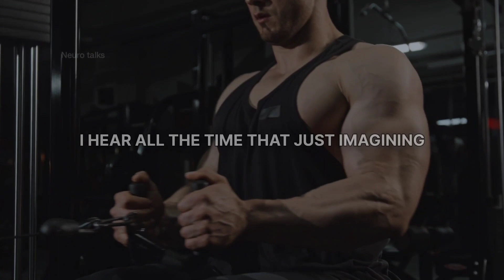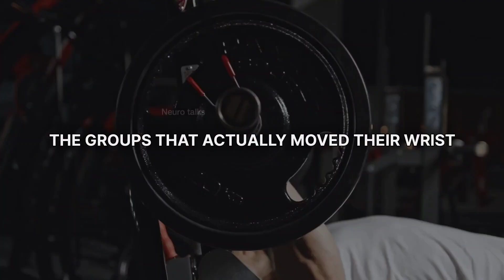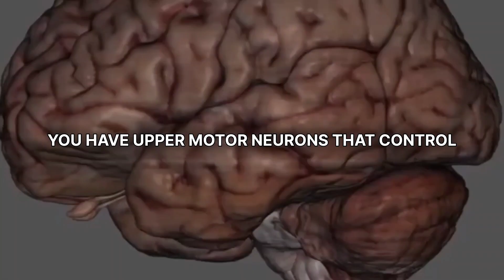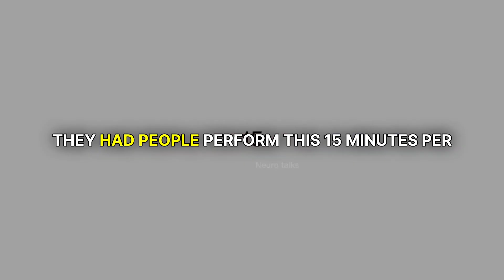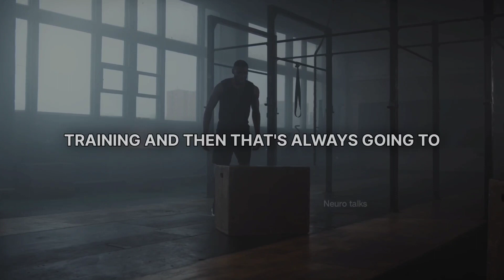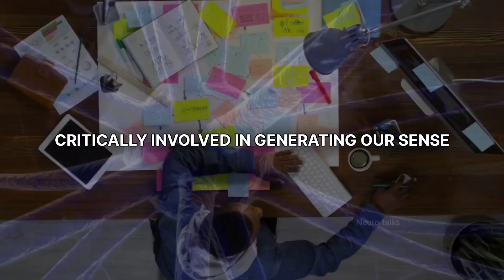Visualization vs Actual training | Law of attraction | Andrew huberman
FULL EPISODE
- How to Learn Skills Faster  Huberman Lab Podcast

QUERY
visualization
law of attraction
Andrew huberman
visualization meditation
the power of visualization

1) This video has no negative impact on the original works.
2) This video is also for teaching purposes.
3) It is transformative in nature.
4) I only used bits and pieces of the videos to get the point across where necessary